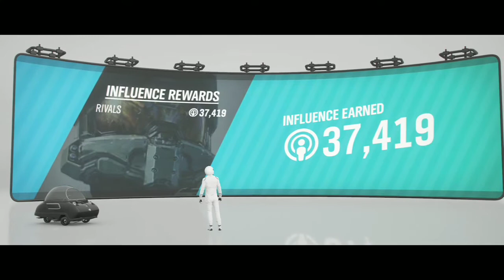Ashbrook Loop Scramble World Record C Class Rivals Forza Horizon 4